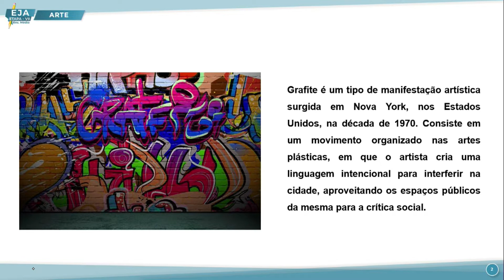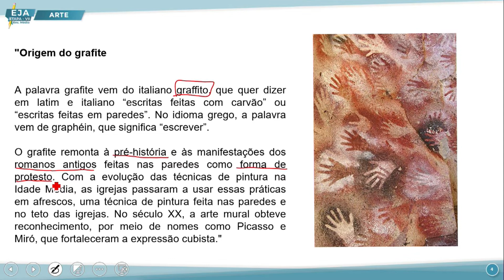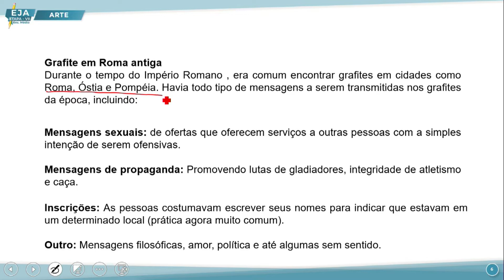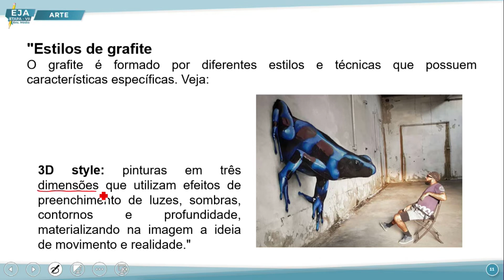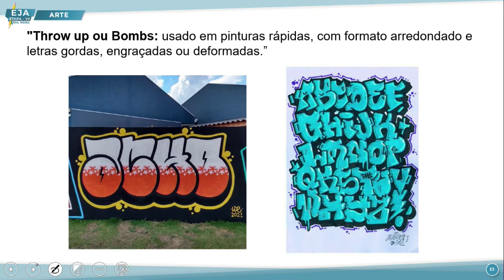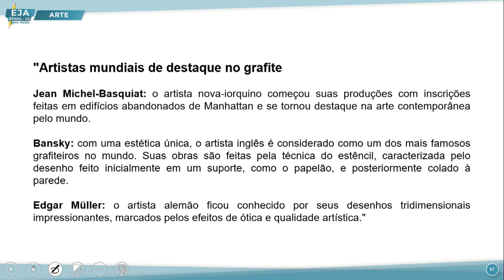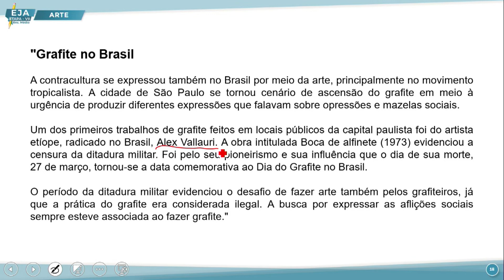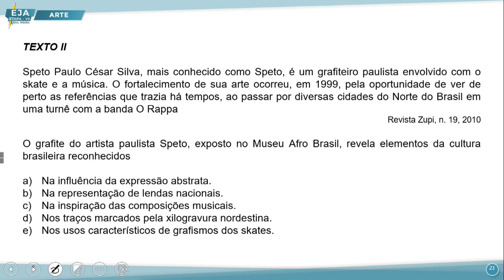EJA VII ARTE 10 08 2022 GRAFITE NP